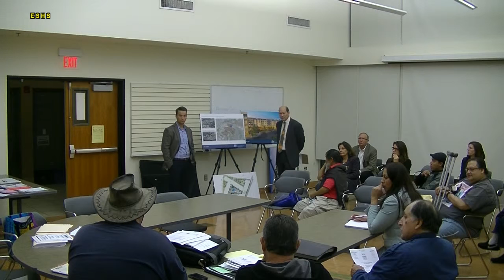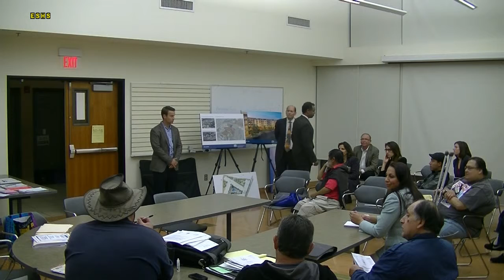1-23-14 Land Use 3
(3 of 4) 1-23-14 ESNC Land Use Committee meeting.  Central issues were: Scott Johnson's bias attack on Semillas del Pueblo Charter School.  The Land Use Committee has no authority on issues concerning the school.

1) Councilmember Jose Huizar is the person who needs to step in and address the concerns directly to Semillas Directors
2) Scott Johnson is bias against Semillas and has written several negative and derogatory stories on his blog over the years.

It's also unfair that the effort to contact Semillas in order to be present to be able to defend themselves against Scott's accusations.  Both NC board members Scott Johnson and Angelica Duarte have had previous issues with Semillas.

For these committee members to have this items on the agenda is unethical because neither can be impartial when it comes to Semillas.

Furthermore, Land Use Chair Angelica Duarte states that she prefers to recluse herself from the agenda item concerning Semillas, but does not leave the room.  DONE  has made it clear that anytime a board member has a conflict of interest concerning an agenda item, that board member must step out of the room until all discussion on the item is complete.

Stakeholder Yolie Garcia addresses this concern to Board member Anglica Duarte, who finally realizes she is in violation of the law and decides to step out.

Finally, Scott Johnson's true colors are revealed when he tries to get all Quimby fees associated with USC's Student Housing development to go only towards Hazard Park and Lincoln Park.  Despite USC's lawyers making it clear to Scott that they must follow the letter of the law concerning the Quimby Fees, Scott Johnson persist on seeing that El Sereno Rec Center receives nothing in Quimby fees.

Quimby Fees are fees required from any new development.  These fees are specifically set to go to any local Park/rec center that is within a 2 mile radius of the development.  El Sereno Park is well within the two miles, but Scott wants to make sure El Sereno Park gets ZERO of these much needed Quimby Fees.

NOTE: USC has already pledged $1,000,000 (one million) dollars towards Hazard Park.  Lincoln Park just received it's own $1,000,000 (one million) dollars from Prop K.  El Sereno has gotten nothing from USC and Zero Prop K money since 2002.

Scott Johnson's bias and idiotic request shows how little he cares about our El Sereno Community.  It's not surprising considering that Scott Johnson doesn't live, work, or own property in El Sereno; he lives in Ramona Garden (Hazard).  What business does he have being on the NC for this community?

At last, Scott's bias and unethical  conduct is made worse when the fact that he is a Rec and Park employee means that he has a direct Conflict of Interest on any item having to do with Rec and Parks.  Yet, he doesn't mention this Conflict of Interest during all the meetings he had with USC as he lobbied for USC to give money to Hazard Park.

Maybe his employer (LA Rec and Parks) need to be made aware that Scott Johnson is behaving in an unprofessional and unethical manner.  In fact, all the past agenda items, funding, and letters associated with a Rec and/or Park in which Scott Johnson did  not recluse himself must be made null and DONE must sanction him for not disclosing his Conflict of Interest sooner.